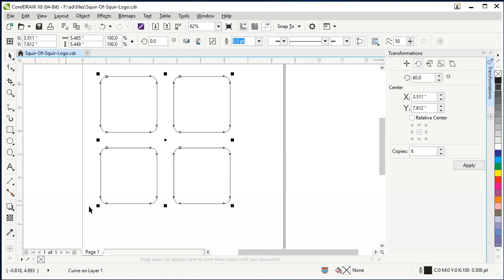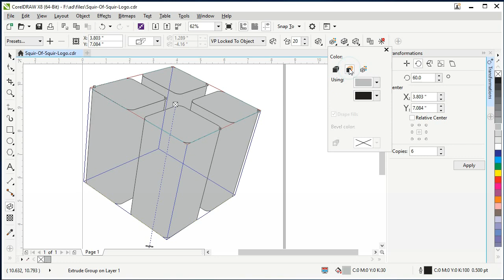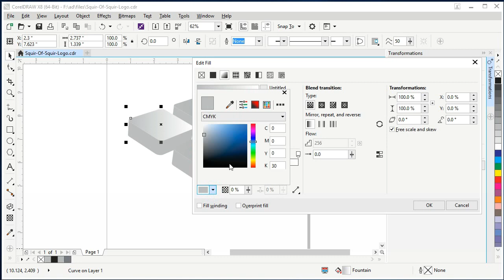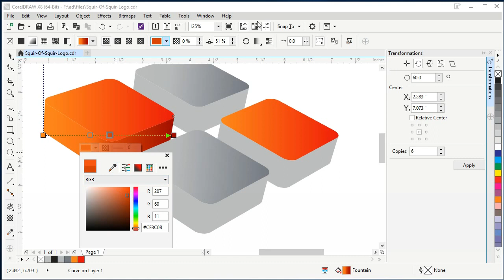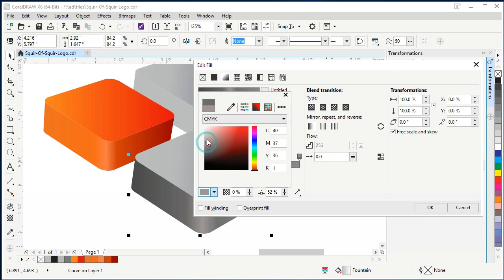Squire of Squire logo in CorelDraw